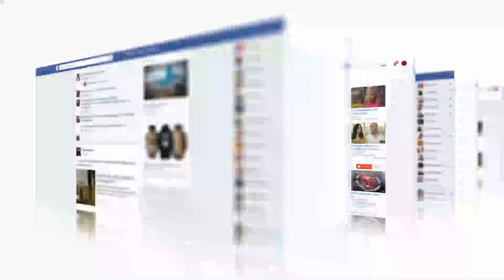6 BARBIE Captados en Cámara en la Vida Real